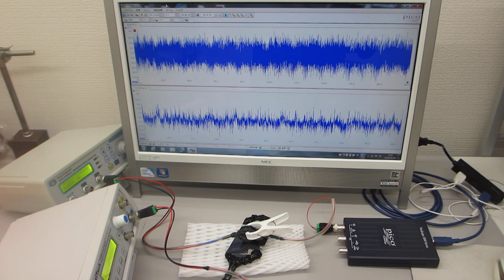超音波プローブによる、ダイナミック制御システム